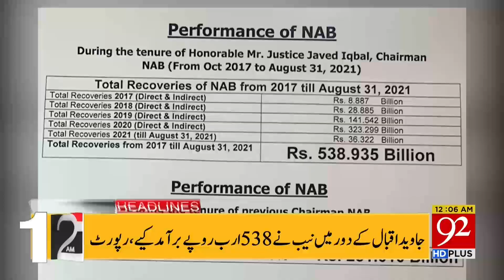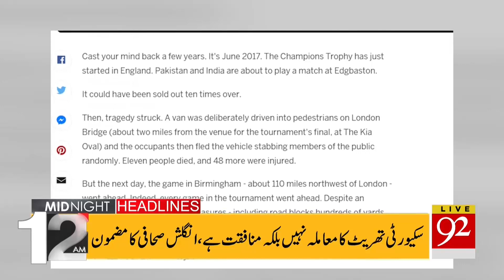Great success !! | Headlines | 12:00 AM | 22 September 2021 | 92NewsHD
Pakistan Great decision! | Headlines | 03:00 PM | 21 September 2021 | 92NewsHD

COAS meet Greek diplomat.

Zabihullah Mujahid praises PM Imran Khan efforts for peace

Saudi Arabia big offer for Kashmir Issue

Electricity prices likely to increase

Election reforms is not issue of Pakistan,Shahid Khaqan Abbasi

England cricket board refused to play in Pakistan